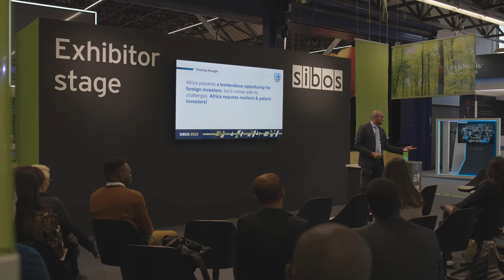Sibos TV: Sights and sounds from the exhibition floor - Oct 2022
Take a look at the sights and sounds of the RAI Amsterdam and the exhibition floor during Sibos 2022.